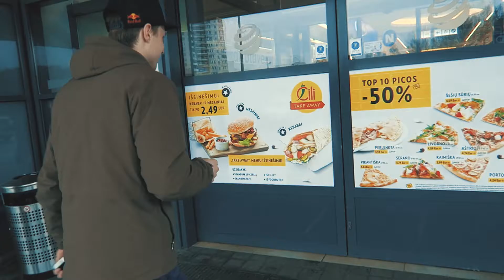Pasiruošimas kelionei į Ameriką | VLOG 01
Trys draugai, vienas tikslas, viena svajonė ir daug neaprėpiamų galimybių populiarinti dviračių sportą Lietuvoje. Šie vyrukai pasirengę nuveikti labai daug dviračių pasaulyje.
Three friends, one goal, one dream and a lot of opportunities to promote cycling in Lithuania. These guys are ready to do a lot of in the world of cycling.